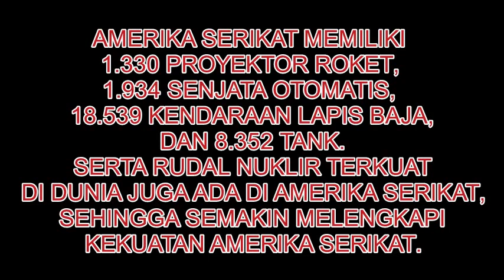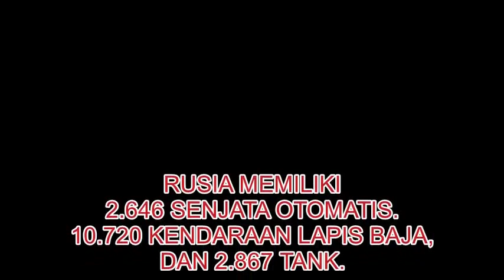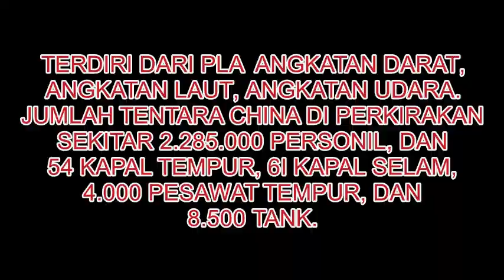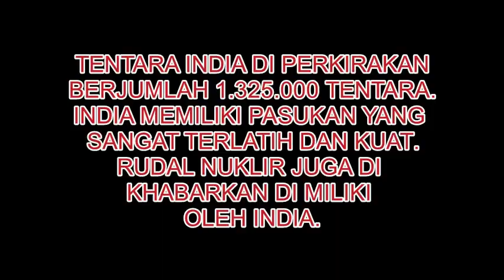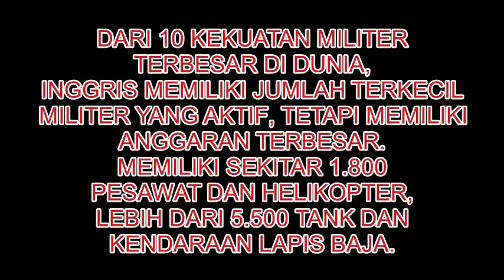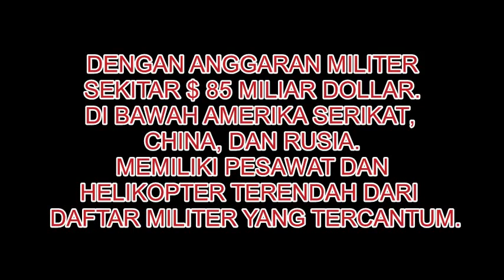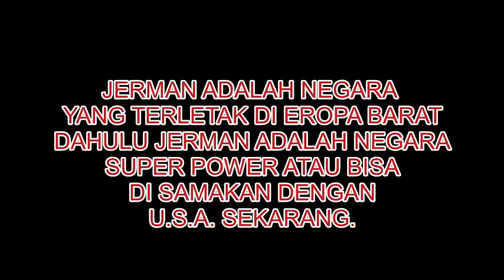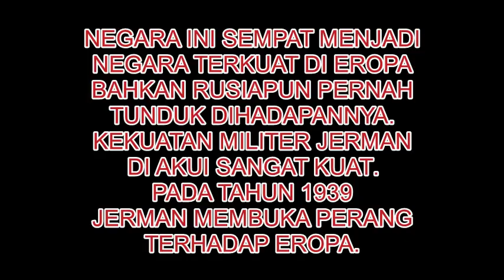7 TOP 7 NEGARA DENGAN MILITER TERKUAT DI DUNIA, - KHASANAH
7 TOP 7 NEGARA DENGAN MILITER TERKUAT DI DUNIA,  - KHASANAH

##VIDEO KUMPULAN FILM SHALAHUDDIN AL AYYUBI
##SURAH AL-QUR'AN BY MUHAMMAD THAHA AL JUNAYD
KUMPULAN VIDEO 7 TOP 7 :
VIDEO kUMPULAN TIPS SEHAT ALAMI :
KUMPULAN VIDEO kHASANAH/KHAZANAH ISLAM:
KUMPULAN LAGU ISLAMI.
VIDEO BERITA MILITER DAN TNI